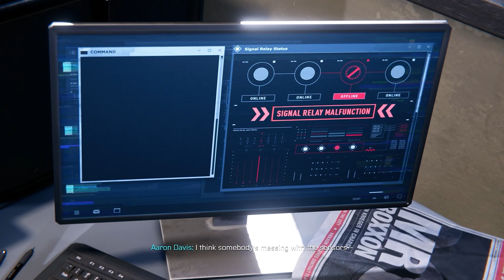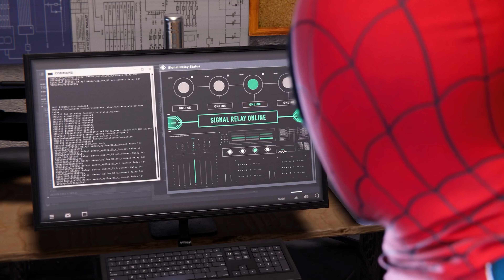Membantu Paman Aaron Davis - Marvel's Spider-Man: Miles Morales[DIFFICULTY:SPECTACULAR]100% Part 3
Genke telah menciptakan sebuah aplikasi yang berguna untuk Miles jika ada orang yang ingin meminta bantuannya tinggal menggunakan aplikasinya saja jadi SPiderman akan datang membantunya.Pelanggan pertama ternyata Paman AAron-nya Miles yang meminta bantuan tentang masalah sensors yang tidak bisa mendetek sehingga Spiderman mencoba mengeceek tempat itu untuk mengaktifkannya di sini Spiderman akan berurusan dengan Tinkerer yang mengganggu masalah itu.